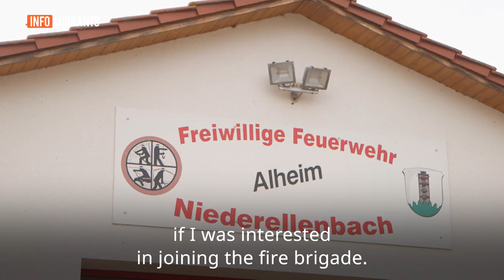A refugee in Germany joins the fire brigade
Mohamad Eyad Albandakyi and his family fled the war in Syria in 2016. In Germany, although he already had a full time job, Eyad decided to get involved in the local fire brigade - as a volunteer. It is his way of saying "Thank you, Germany."